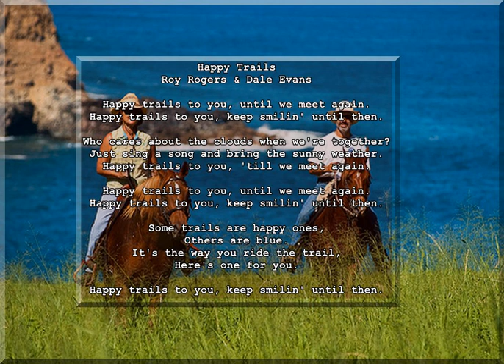Happy Trails Fair to Midlin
This is a fun rhythmic in-between piece.  I imagined that this would be the Cowboys in Hawaii version of Happy Trails from my Reader's Digest Songbook of Faith and Joy.  The first 2 minutes 20 seconds are an improvisation followed by Happy Trails, and then followed by the improvisation recap Outro.